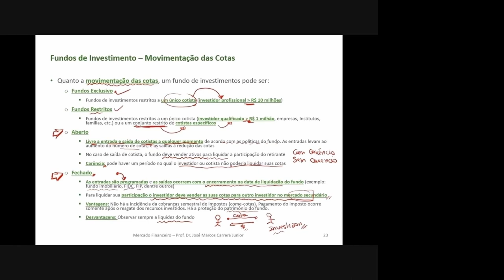Fundos de Investimento - Fundos Abertos vs Fundos Fechados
Entenda as principais características e diferenças entre fundos abertos e fundos fechados.